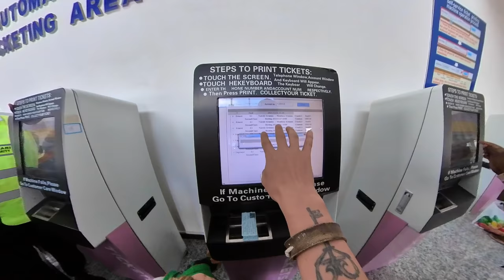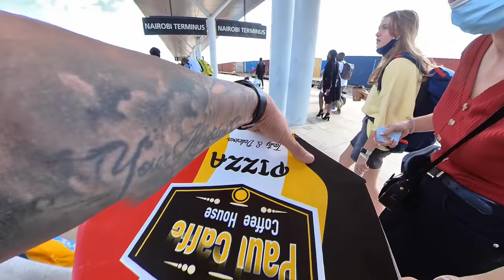😰 Ne-am cazat într-un loc HORROR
🔴  Am plecat din Nairobi, Kenya, spre Diani Beach, după un drum obositor de 12 ore am ajuns într-o situație horror încât abia am reușit să dormim.

📬  Adresa la care ne poți trimite scrisori, colete, sau ce vrei tu:
Familia Mateș